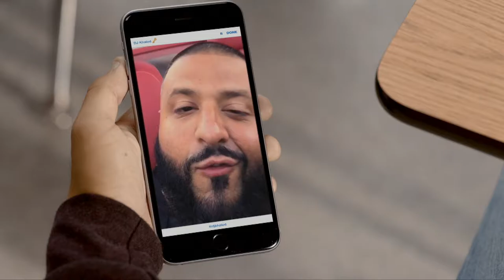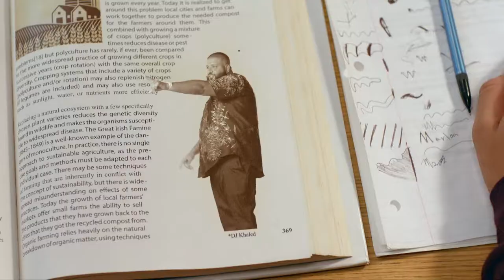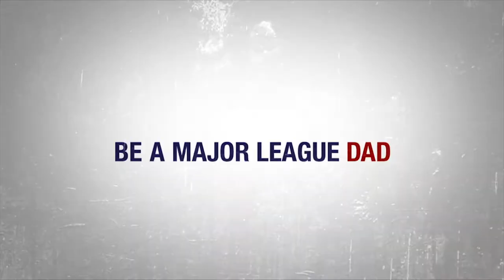BHS Hockey Vs. Mansfield 2-24-17